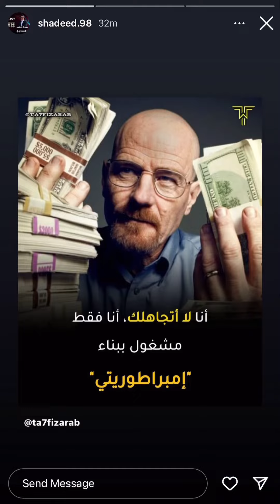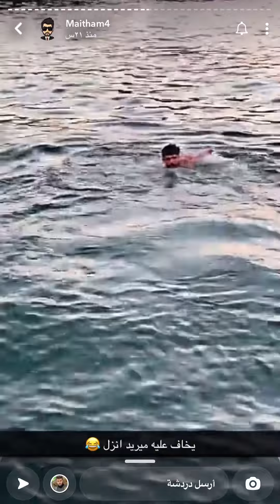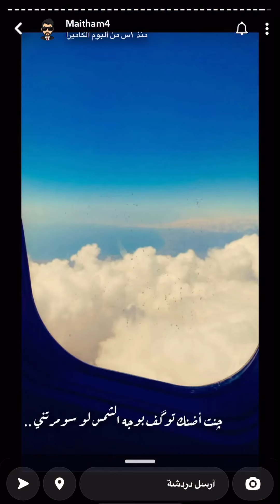ستوريات علوش الامير ويه ميثم ?+نبأ شمسي ضحك ستوريات +عيسى +ميثم ستوريته بل لبنان 🌚